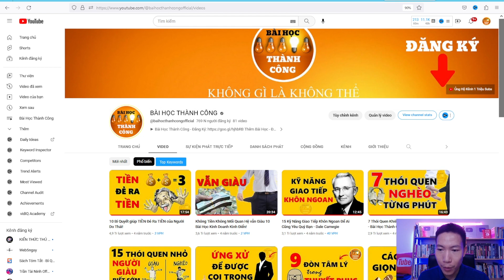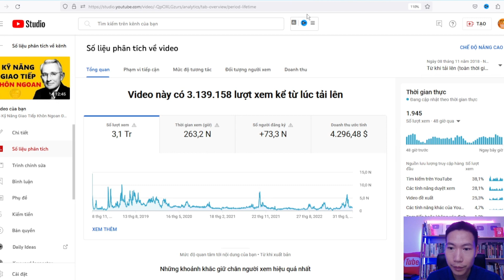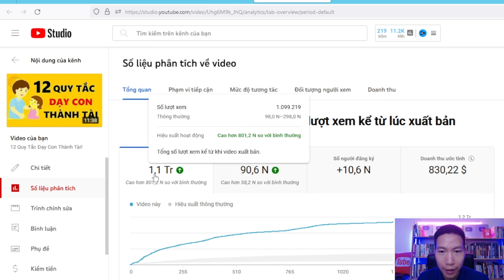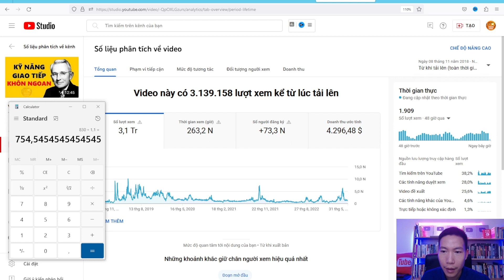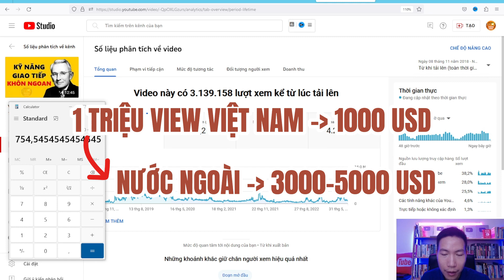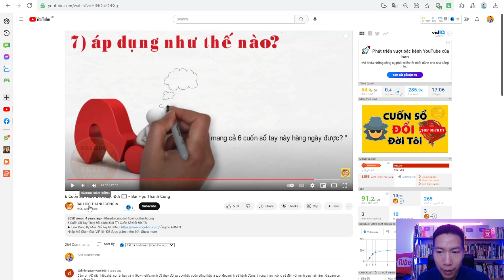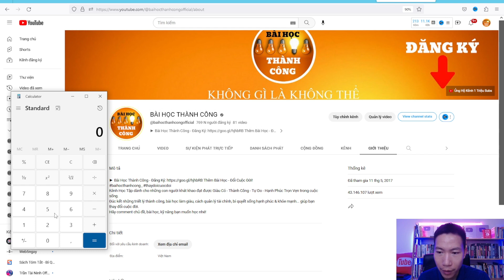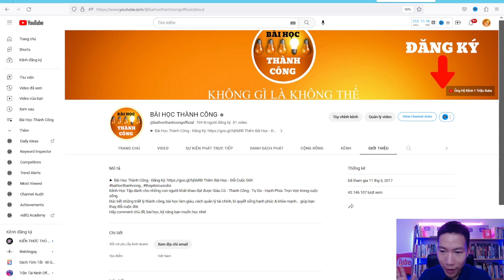[LẦN ĐẦU CHIA SẺ] 1 Triệu View Youtube Kiếm Được Bao Nhiêu Tiền???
Trả lời câu hỏi "1 Triệu View Youtube Kiếm Được Bao Nhiêu Tiền" trong chuyên mục Lần Đầu Chia Sẻ:

Tôi là Nguyễn Đình Công (Master Công) - Chuyên gia đào tạo, cố vấn phát triển kênh Youtube.
Trong hơn 7 năm qua, tôi đã giúp cho nhiều người tạo ra hệ thống kênh kinh doanh & kiếm tiền mang lại lợi nhuận cao trên Youtube, sở hữu nhiều kênh Youtube giá trị cao và nhận được nhiều nút Bạc từ Youtube.
Thông qua kênh Youtube này, tôi sẽ giúp bạn có cuộc sống tự do hơn bằng cách xây dựng thêm nhiều nguồn thu nhập từ internet.